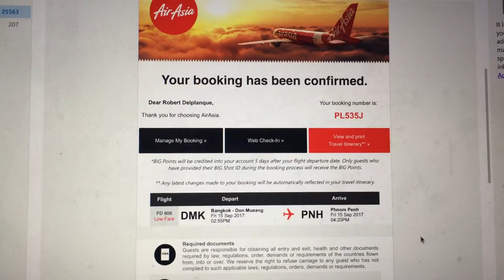Trains, Planes & Automobiles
Heading to Cambodia for 2 weeks, but how to get there?
Plane, train or automobile???
The dice would decide.